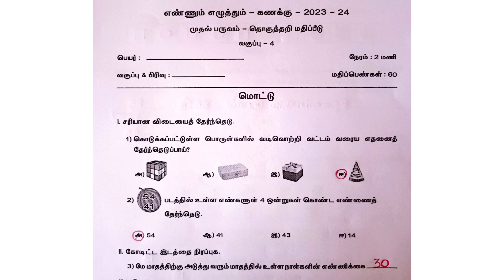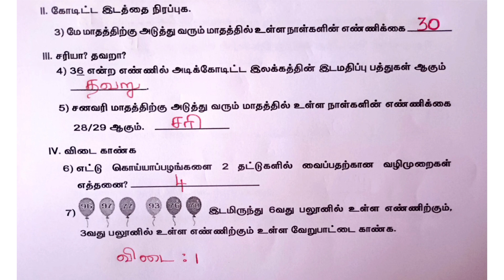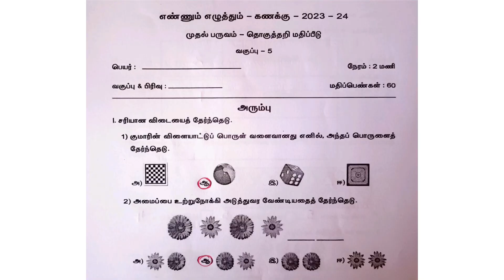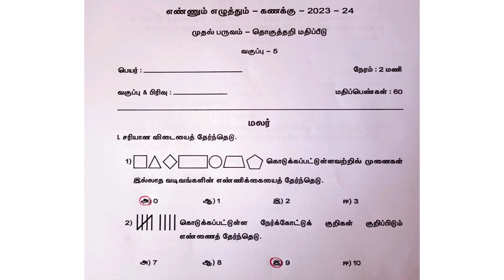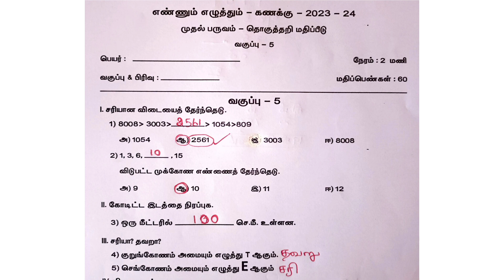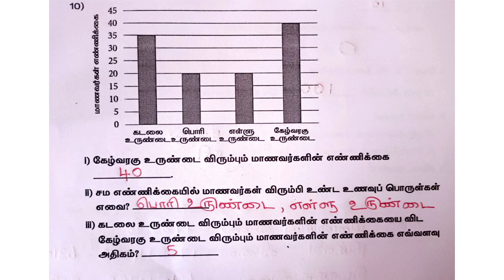எண்ணும் எழுத்தும் _வகுப்பு 4 & 5 _ கணக்கு _ பருவம் 1 _தொகுத்தறி மதிப்பீடு விடைகள்